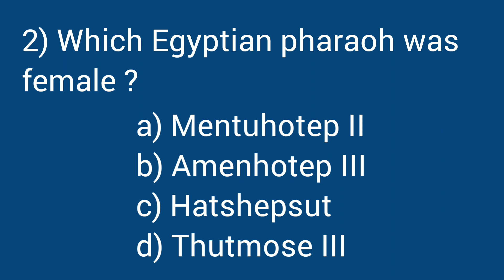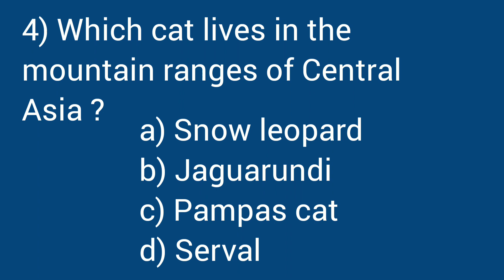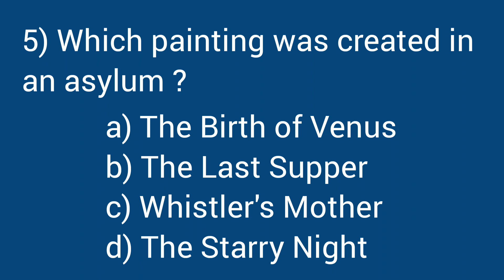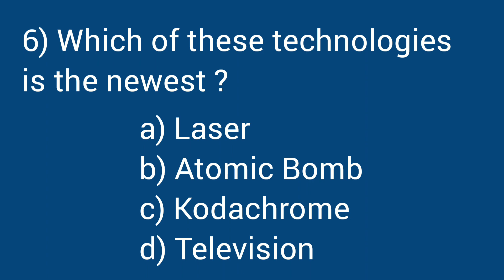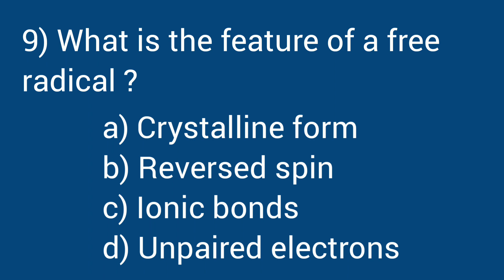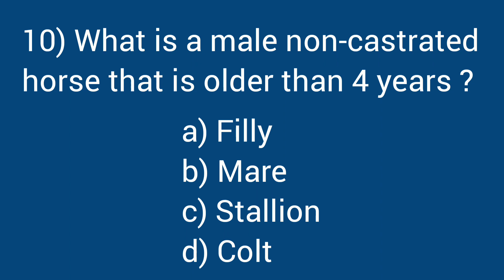Quiz - 54 | General Knowledge Quiz